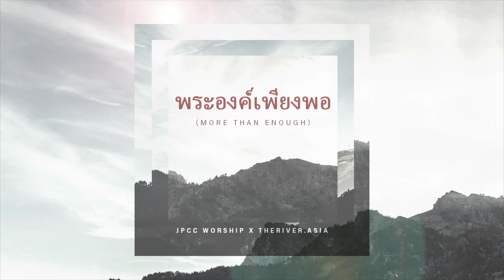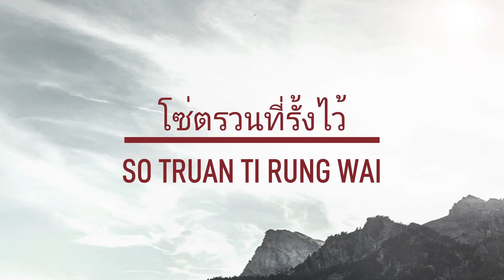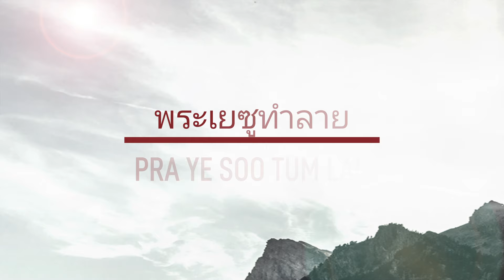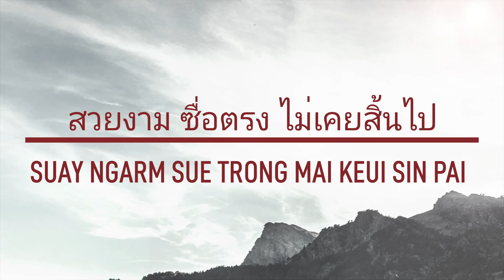พระองค์เพียงพอ/Pra Ong Piang Por/More Than Enough(Official Lyric Video)-JPCC Worship x Theriver.Asia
Two countries, yet one voice. Our collaboration with Nick Rattana from The River Asia in Thailand and John Luki from JPCC Worship.

Single kolaborasi dari JPCC Worship bersama dengan Nick Rattana dari The River Asia, Thailand. Lagu dan video musik ini direkam di dua negara, untuk satu tujuan, meninggikan nama Tuhan!

พระองค์เพียงพอ / Pra Ong Piang Por
From the original song: "More Than Enough" from JPCC Worship "More Than Enough" album
Music & Lyrics: Cindy Clementine, Andre Hermanto, Gianni Messah, Nina Sari Ishak, Sidney Mohede
Translated by Nick Rattana

Verse:
เมื่อภูเขาทลาย
Mua phu kao ta laii
คลื่นทะเลโหมซัด
Kluen ta lay home sud
แต่พระสัญญาเรา
Tae pra sun ya rao
เป็นนิรันดร์
Pen ni run
เมื่อโลกนี้ลำบาก
Mua lok ni lum baak
เต็มด้วยใจสิ้นหวัง
Tem duay jai sin wung
แต่ความรักเรานั้น
Tae kwarm ruk rao nun (kong rao)
Pen ni run

Chorus:
รักพระองค์ทรงฤทธา
Ruk pra ong song rit tha
เราก้มลง
Rao gom long
ยำเกรงทั่วทั้งโลกา
Yum greng tua tung lo ga
ต่อรักยิ่งใหญ่
Toh ruk ying yai
พระองค์เพียงพอต่อข้า
Pra ong piang poh toh kha
มีพระคุณมากมายในเรา
Me pra kun maak maii nai rao

โซ่ตรวนที่รั้งไว้
So truan ti rung wai
พระเยซูทำลาย
Pra ye soo tum laii
ชีวิตเราพักพิงใน
Chee wit rao puk ping nai
อ้อมแขนพระหัตถ์
Aom khaen pra hud
เต็มล้นด้วยพระคุณในเรา
Tem lon duay pra kun nai rao

Bridge:
ฤทธา มั่นคง ไม่เคยแพ้พ่าย
Rit tha mun kong mai keui pae paii
เมตตา ลึกลง ไม่ผันแปรไป
Made ta luek long mai phun prae pai
สวยงาม ซื่อตรง ไม่เคยสิ้นไป
Suay ngarm sue trong mai keui sin pai
ทรงเป็นพระเจ้า
Song pen pra jao